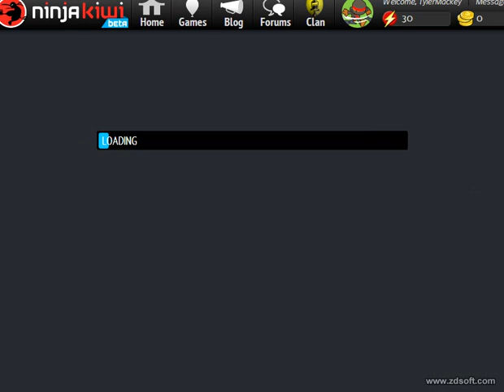Bloons Monkey City (Part 101)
It Seems The Only Way I Can Get Any More Tiles Is By Wasting Bloonstones :(